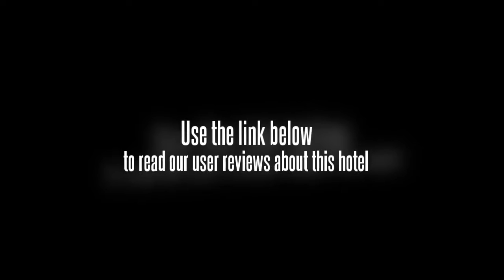Yuntai International Hotel Lianyungang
The Yuntai International Hotel Lianyungang is a superb venue to stop for both business and relaxation. Lianyungang town centre is within a short 10 minute drive from the hotel.

The Yuntai International Hotel Lianyungang's leisure facilities include table tennis tables, a basketball court and billiards. The hotel also offers a beauty salon, tennis courts and a sauna. Fitness facilities are available to patrons who'd like to keep an eye on their health and wellness while travelling. The hotel facilities include a dry cleaning service and meeting rooms.

The rooms offer elegant dÃ©cor and superb 5-star facilities. Rooms at the hotel offer a TV, a safe and cable / satellite channels.

Travellers wishing to socialise can take advantage of the Yuntai International Hotel Lianyungang's bar, located on-site for your convenience.